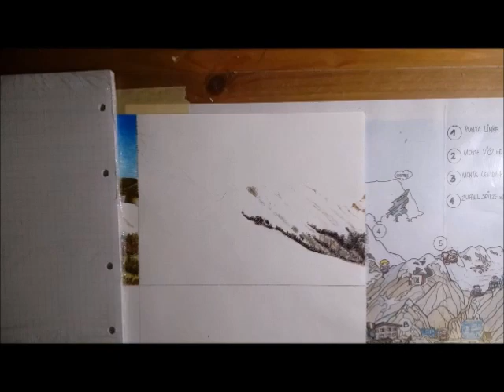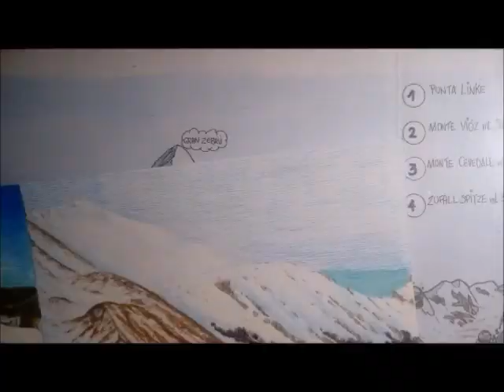Drawing timelapse: Monte Sillara in winter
Blue and white in the Appennins

Technique: pastels and and felt-tip pens on smooth paper
It took me about 2 hours and 45 minutes